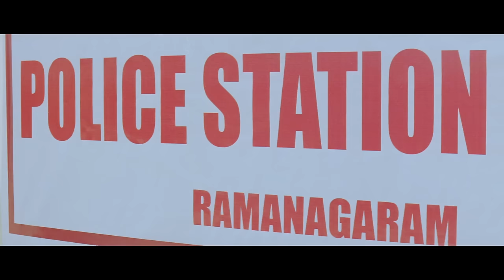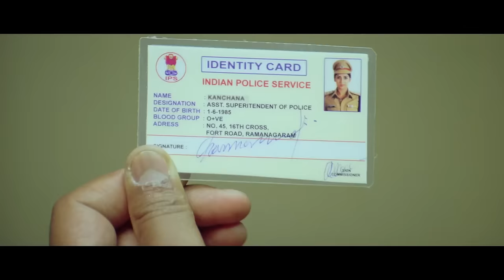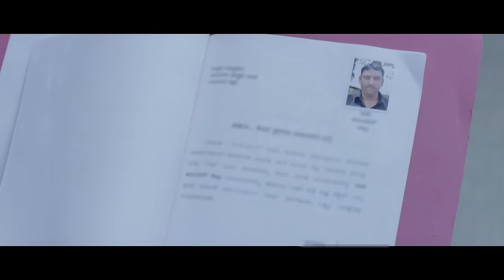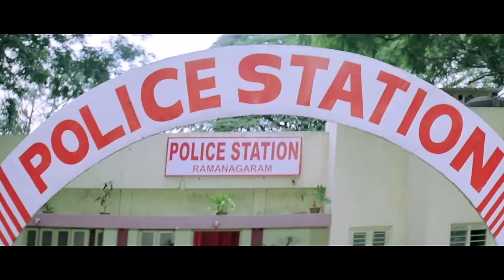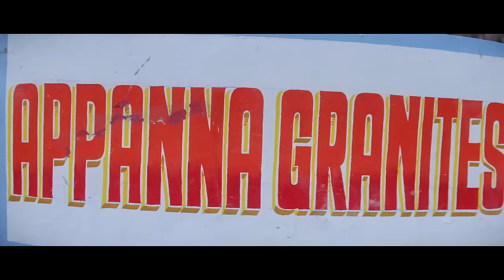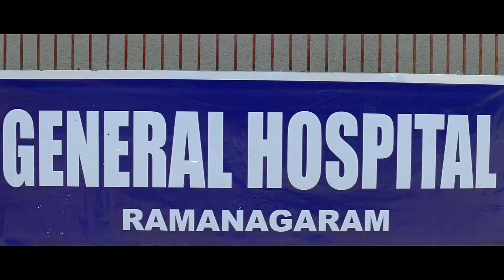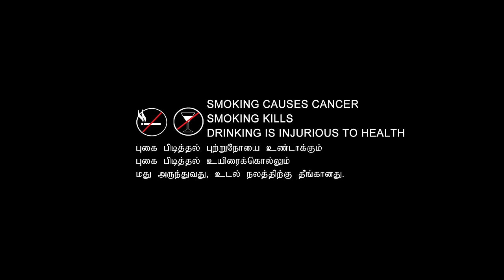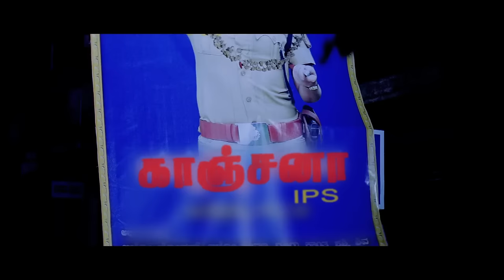KAKKICHATTAI KANCHANA | Tamil full movie | Tamil Action Movie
Tamil Movie Name :  KAKKICHATTAI KANCHANA,
Directed By: Anand P Raju,
Produced by: Armugham
Starring:  Ashok, Hanumanthe gowda, Ayesha, Mandya nagaraj, Padmavasanthi.